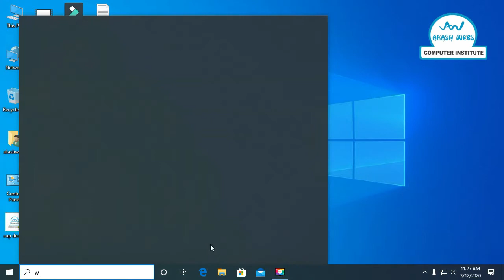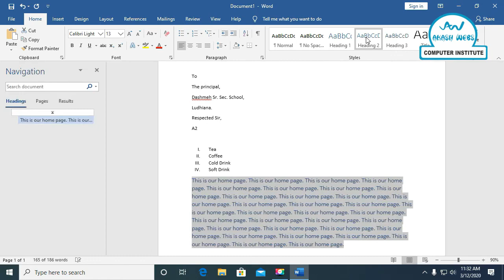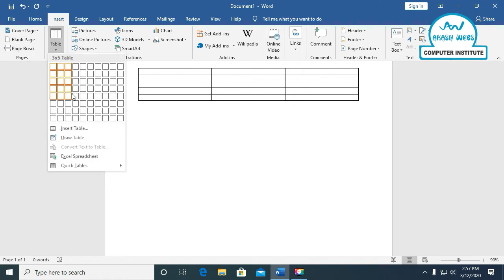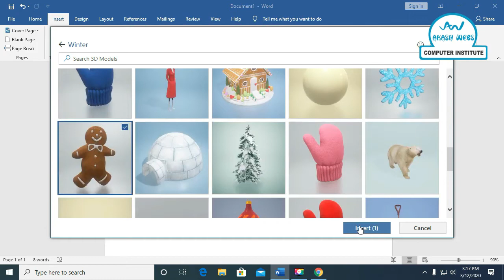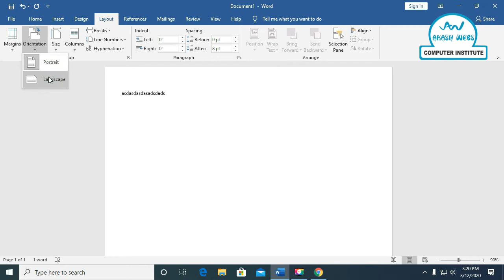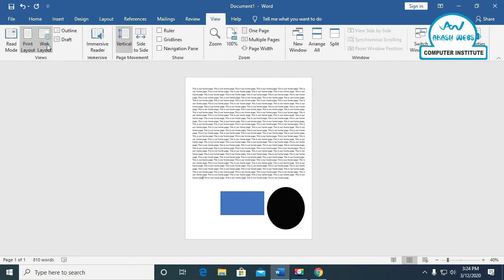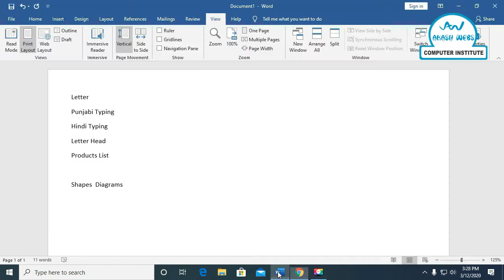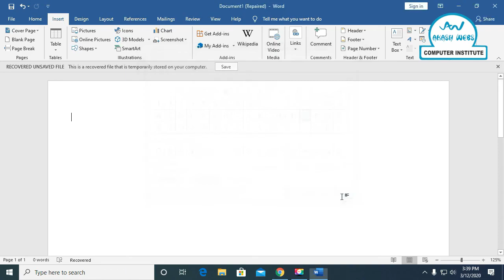MS-WORD | PUNJABI | AKASH WEBS COMPUTER INSTITUTE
Learning MS Word is fabulous thing in this world. this skill is imperative and indispensable.
MS Word is beneficial for the businessman and student as well. This skill will  help you to survive in the world. Learn each and every tool of MS word with akashwebs computer institute ludhiana punjab - 141003.